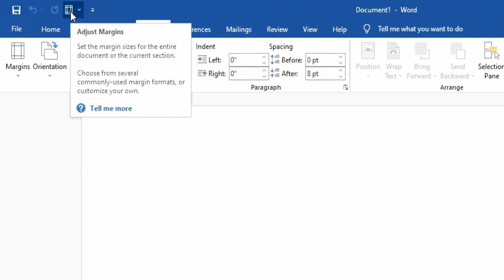How to Add Page Margins Option In Quick Access Tollbar In MS word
How to Add Page Margins Option In Quick Access Toolbar In MS Word
Add Page Margins option In Quick Access Toolbar on MS Word
how to add shortcut icon in quick access toolbar in ms word